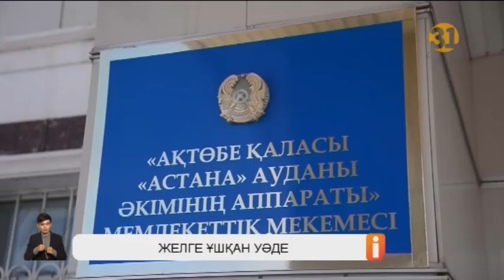Үш шақырымдық мектепке жаяу барып жүрген оқушылардың ата-аналары әкімдікке ренжулі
Ақтөбеде иықтарына ауыр сөмке арқалаған балалар үш шақырым жердегі мектепке қысы - жазы жаяу барып келіп жүр. Ал алты жылдан бері жолды жөндете алмай қойған халық мектеп автобусын шығарамыз деген әкімдіктегілердің уәдесі желге ұшты дейді.